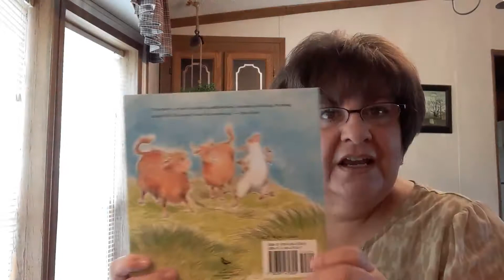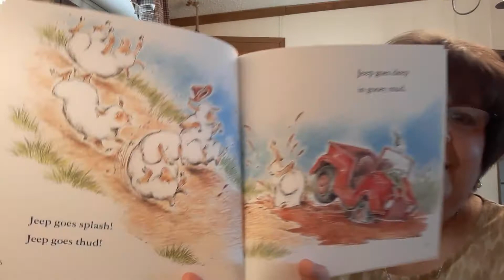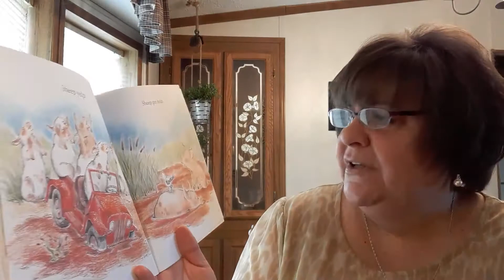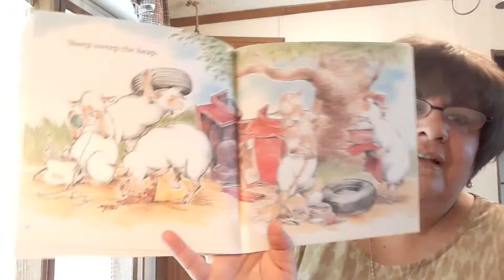Urbana - "Sheep in a Jeep" Read by Anna DeLay